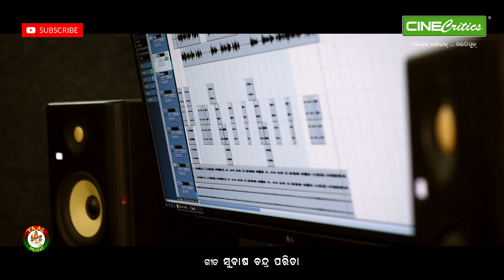Nianru Arambha Nianre Sesa - Karunakar Sethi - New Odia Sad Emotional Song - CineCritics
New Odia sad emotional song titled "Nianru Arambha Nianre Sesa" by Singer Karunakar Sethi on a beautiful lyric by Lyricist Subash Chandra Parida. Hope you will love this new song.

IMPORTANT INFORMATION (For New Singers)
Golden Singer 2022 Season 3 AUDITION is open now.

You can apply for FREE by writing GS in WhatsApp and send to 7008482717 and follow instructions in reply.

This is the best platform for you to establish your singing career.

Song - Nianru Arambha Nianre Sesa
Singer - Karunakar Sethi
Lyrics - Subash Chandra Parida
Music Director - Bidyadhara Sahu
Project Producer - Lisa Production
Producer - Debashis Mallick
Audio Label - Taal Music & CineCritics
Distribution - Splaky Music
Concept & Visualization - Splaky Creative Team

0:00​ Intro
0:18​ Golden Singer 2022S3 Auditions
0:26 Nianru Arambha Nianre Sesa Song
4:26 About Splaky Studio
5:06 Outro

Set this Song as Hellotune on Jio, Airtel, BSNL, Idea and Vodafone.
Listen to this song online on Jio Saavn, Airtel Wynk Music, Gaana, Apple Music, iTunes, Spotify, Amazon Music, Spotify and Resso.

Write your comment and feedback on this new Odia sad emotional song and keep listening.